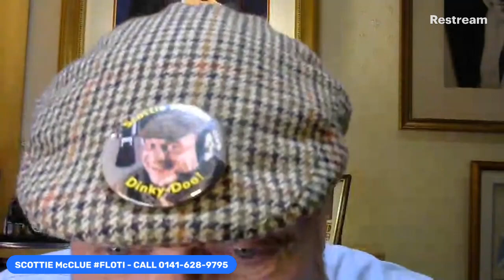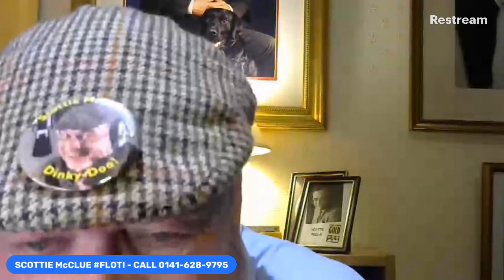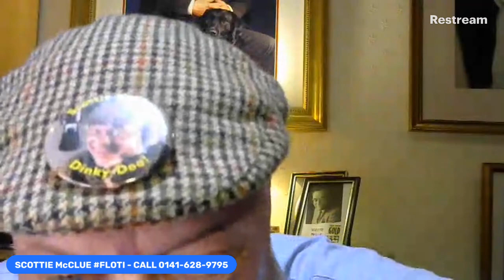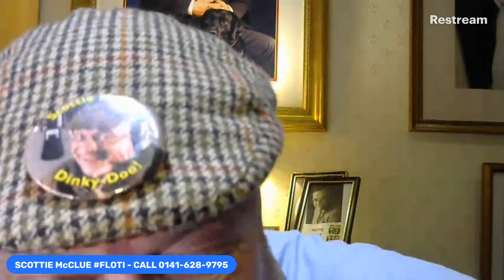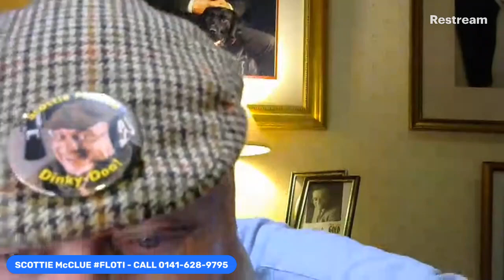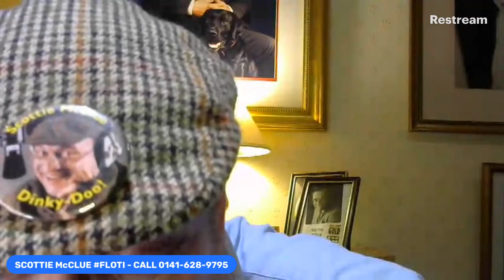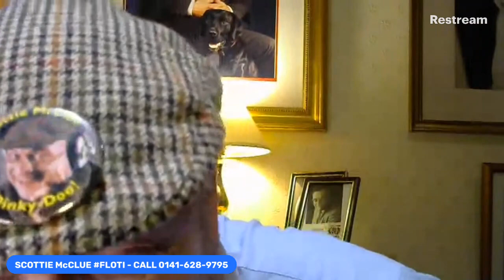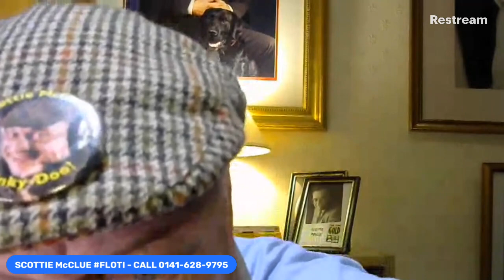SCOTTIE McCLUE PHONE-IN FLOTI 0141-628-9795